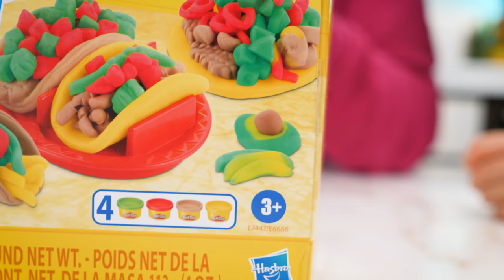FACCIAMO I TACOS NEL SACCHETTO DELLE PATATINE: Ricetta Facile e Veloce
Oggi proviamo i Tacos fatti in casa con una ricetta facile e veloce nella cucina GBR. Per accorciare i tempi li realizziamo direttamente nel sacchetto delle patatine messicane, ovvero i nachos (ad esempio si possono usare i Doritos che noi abbiam preso al supermercato, ma va benissimo anche un'altra marca ovviamente).

Come si fanno? Abbiamo cucinato la carne (macinato) in un soffritto e nel frattempo, con Matilde e Nicolò, realizzato la salsa di condimento dei Tacos, un mix di spezie su cui stare molto attenti con il peperoncino. Nel video infatti abbiamo messo due cucchiai di peperoncino macinato ma vi consigliamo di metterne un quarto perché il risultato sarebbe decisamente troppo piccante, soprattutto per i più piccoli.

Prima di unire la salsa Tacos al macinato ecco il trucco: scolate la carne con un vero e proprio scolapasta per togliere la parte liquida della stessa, fondamentale per non avere un ripieno acquoso,

Quindi si passa al sacchetto dei Nachos con questo procedimento:
- sminuzzate le patatine all'interno
- tagliate con delle forbici al limite della confezione
- create un risvolto
- togliete circa i due terzi dei Nachos (assaggiandoli o mettendoli da parte per non esagerare con il cino salato)
-  mettete la carne

E ora è il momento degli ingredienti della farcitura:
- formaggio cheddar
- lattuga
- pomodori
- salsa con yogurt greco, panna acide e scorza di mezzo lime
- salsa guacamole

e volendo si possono aggiungere altri elementi della tradizione messicana come ad esempio i fagioli oppure andare a fantasia personalizzando il Taco.

Tutte le dosi e i tempi di cottura della ricetta veloce dei Tacos da passaggio li trovate nel video.

E dopo aver cucinato... si gioca, con il set creativo Play Doh dedicato ai Tacos che abbiamo preso qui

Il Gioco della Famiglia GBR è qui